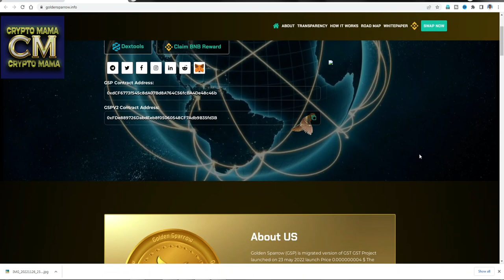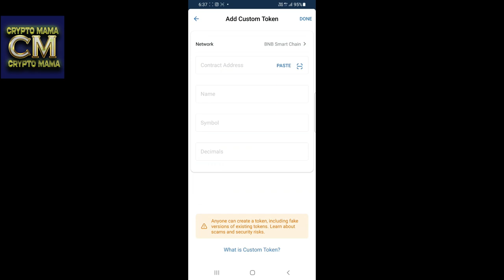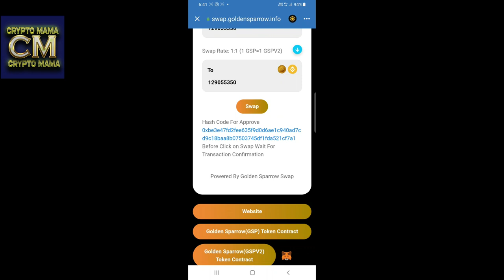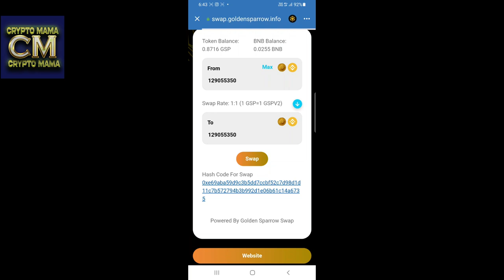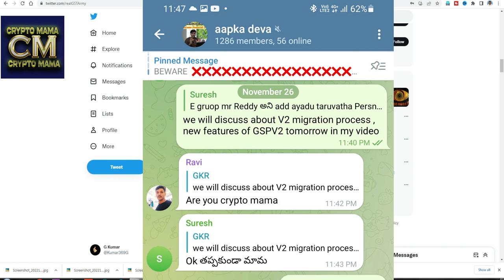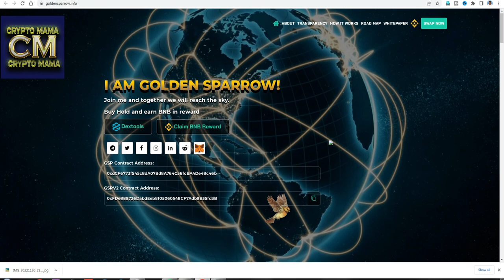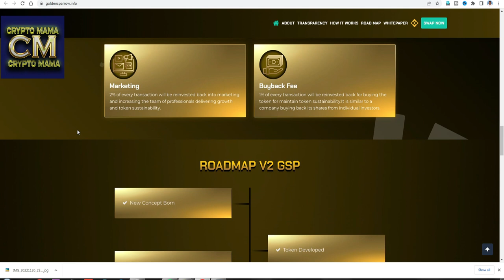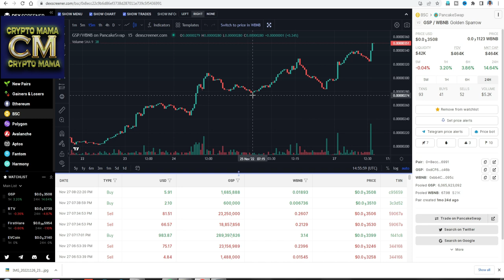|GOLDEN SPARROW TOKEN MIGRATION GSP TO GSPV2|LATEST UPDATE OF GOLDEN SPARROW TOKEN GSP TO GSPV2|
GOLDEN SPARROW TOKEN MIGRATION GSP TO GSPV2 AND LATEST UPDATE OF GOLDEN SPARROW TOKEN GSP TO GSPV2 . SWAP PROCESS OF GSP TO GSPV2